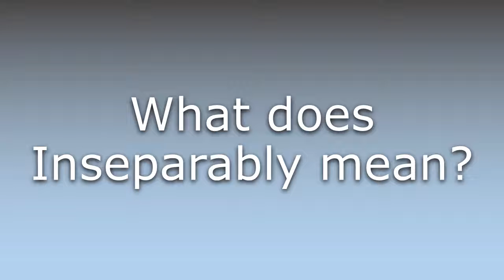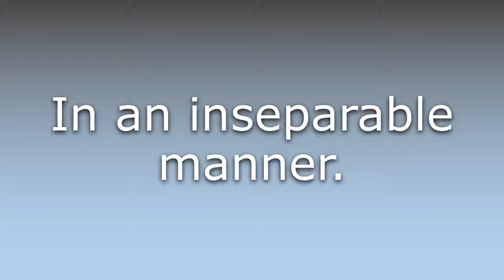What does Inseparably mean?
What does Inseparably mean in English? Learn the meaning of the word Inseparably! How to Pronounce Inseparably. Expand your vocabulary, learn words.